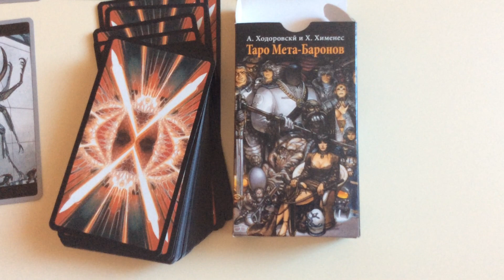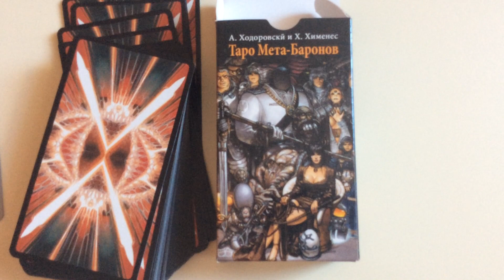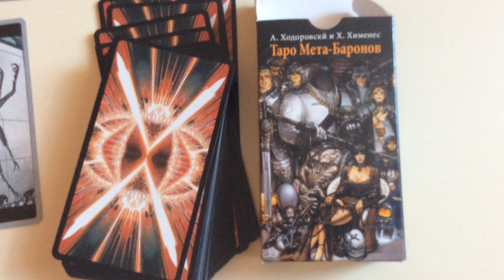Таро Мета-Баронов / Обзор колоды Таро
Карты интересны с точки зрения работы с новыми эгрегориальными сущностями.